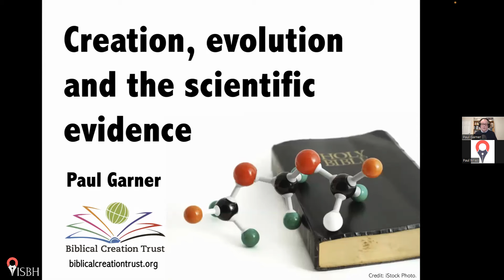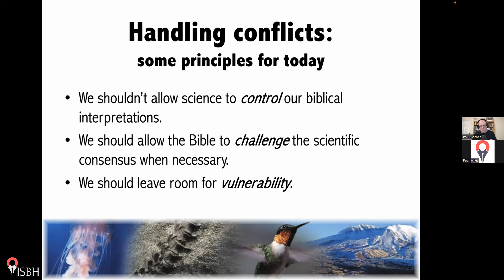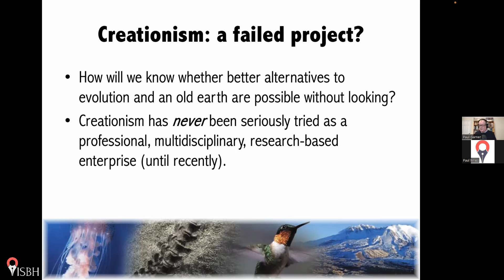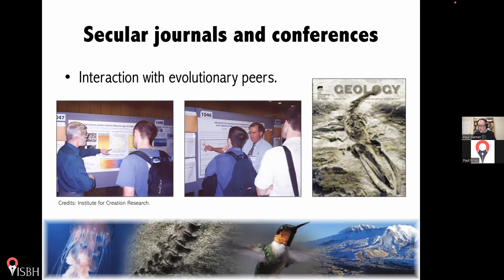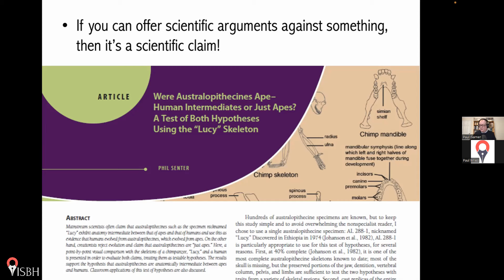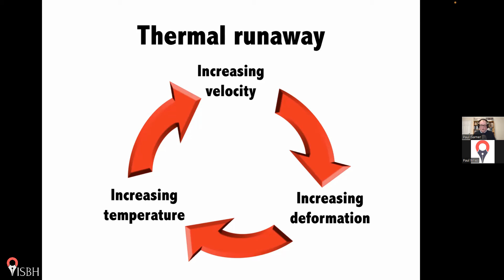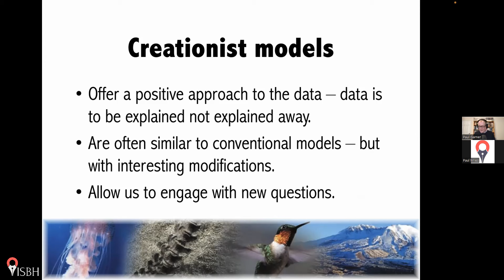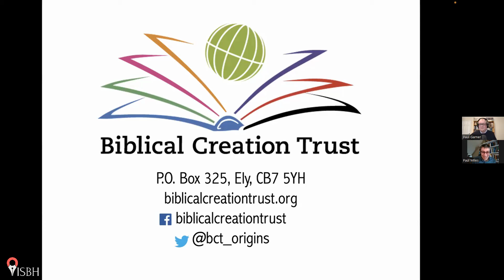Paul Garner — Creation, Evolution, and the Scientific Evidence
Paul Garner discusses creationism, evolution, and the scientific evidence.

Paul is a full-time researcher and lecturer with Biblical Creation Trust.
He also does a podcast with Todd Wood called "Let's Talk Creation."